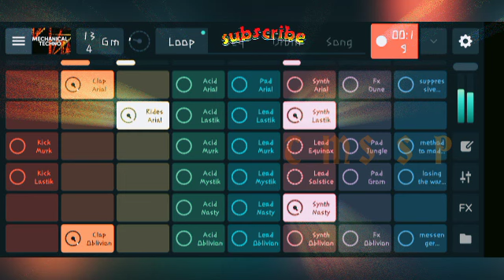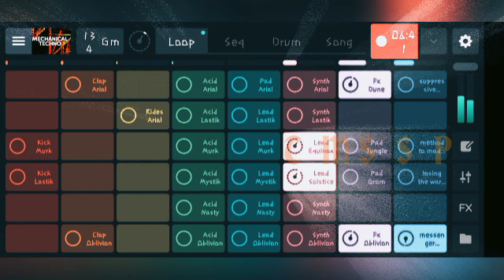Revelation of the Method (Remixlive video demo)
Featuring the words of William Milton Cooper (RIP) who was sadly taken from us, when he was murdered in 2001, not long after predicting the 2001 WTC attacks before they happened!👃

(If you don't know who he is?
First of all:
I'm dumbfounded!
How the...
Eh?
Whu?
Eh?
Second:
You need to read his book:
Behold a Pale Horse
A copy of which can be found (free to download on pdf) here:

So now you've no excuse...
Go read / listen to that and then come back and read the rest of this!!!
I can wait for you...
You back?
That was quick!
OK...
As I was saying...)

A true truth warrior, if ever there was and someone I'd love to have met when he was alive!
On behalf of Alternative researchers around the world, this is dedicated to you.
Thank you Bill, for waking so many up, when they needed it and for being that voice of sanity, just as the world was going full tilt, towards batshit crazy!
You are were a tremendous loss, that has been felt ever since!
Rest easy now and may your words continue to inspire others, for many, many, many, many, many, more years to come!

Created using the Remixlive android app, on a Huawei mobile phone, available to download for free from the Google play store

Pack used:

(slightly modified) Machine Techno loop pack

Link to my newest novel,

The Legion Saga: Prologue

available from all major book retailers in paperback and online for ebook and also direct from my publisher:

Direct link to purchase my new book:12 steps to disaster Gematria, Canaries and predictive programing :

Sam Fisher Telegram